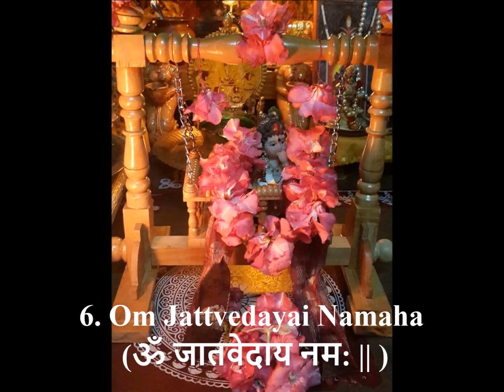Maha Lakshmi 18 Son's Name/Mantra ( Sudden increase in your Wealth)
If you chant Maha Lakshmi 18 son's name or Mantra, you will get Blessing of Lakshmi-Narayan and all your wish's will come true and you will see sudden increase in your wealth by grace of Maha Laxmi..:)
Maha Lakshmi 18 son's name (मां लक्ष्मी् के 18 पुत्र के नाम: || )
1.Om Devsakhaya Namaha (ॐ देवसखाय नम: || )
2.Om Chikilitaya Namaha (ॐ चिक्लीताय नम: || )
3.Om Anandaya Namaha (ॐ आनन्दाय नम: || )
4.Om Kardamaya Namaha (ॐ कर्दमाय नम: || )
5.Om Shripradaya Namaha (ॐ श्रीप्रदाय नम: || )
6.Om Jattvedai Namaha (ॐ जातवेदाय नम: || )
7. Om Anuragayai Namaha (ॐ अनुरागाय नम: || )
8. Om Samvadai Namaha (ॐ सम्वादाय नम: || )
9. Om Vijaya Namaha (ॐ विजयाय नम: || )
10. Om Valabhaya Namaha (ॐ वल्लभाय नम: || )
11. Om Madaya Namaha (ॐ मदाय नम: || )
12. Om Harshaya Namaha (ॐ हर्षाय नम: || )
13. Om Balaya Namaha (ॐ बलाय नम: || )
14. Om Taijhase Namaha (ॐ तेजसे नम: || )
15.  Om Damkaya Namaha (ॐ दमकाय नम: || )
16. Om Salilaya Namaha (ॐ सलिलाय नम: || )
17. Om Gugulaya Namaha (ॐ गुग्गुलाय नम: || )
18. Om Kurunthakaya Namaha (ॐ कुरूण्टकाय नम: || )

viewers to 1001rs/- only
(i can speak English,Hindi,Tamil & Kannada)